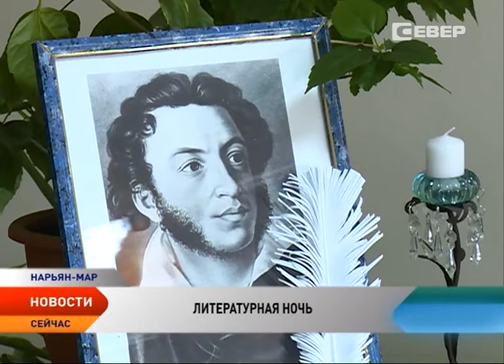Ненецкий округ присоединился к акции «Литературная ночь»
Ненецкий округ в этом году впервые присоединился к акции «Литературная ночь». Она приурочена к Пушкинскому дню и Дню русского языка в России и собрала любителей словесности на встречу с любимыми литературными героями и писателями региона.